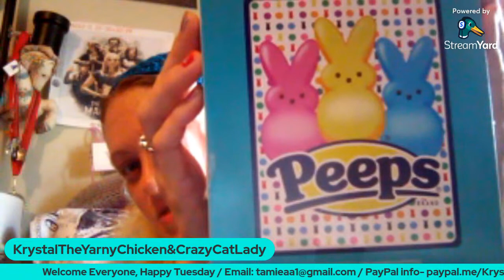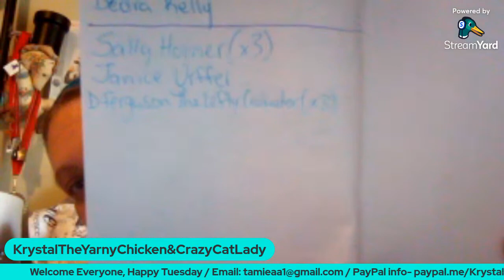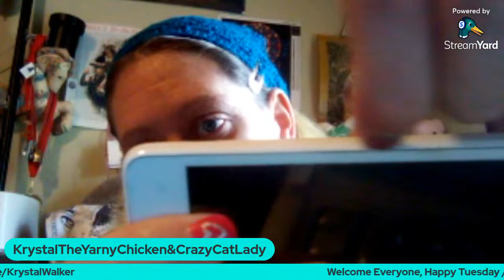Live Chat Tuesday #105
Please check out my Yarny Cat Club Members that have channels, Thank you for being in my Yarny Cat Club!:

Katie's Been Yarnified, Jenn's Hobby Nook, Dawn LaValle, Jessica Johnson, Cheryl Smith, Jay Paradis, Taylor L T, Lori Newtz, Pamela Hunter, Tina Rymer, Margaret Baker, Kim G, Eveie Lisotto, Margie's Gold Crochet, Pamela Morgan, Lorele Beverland, Kathi Hacker, D Ferguson The Lefty Crocheter

My PayPal account is found here if you feel like donating